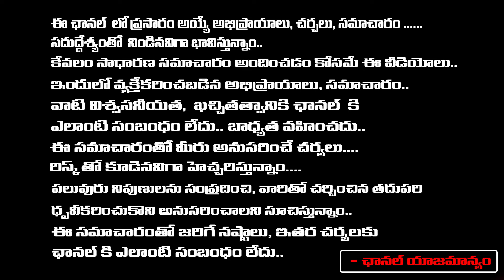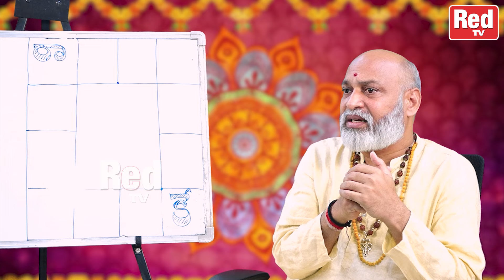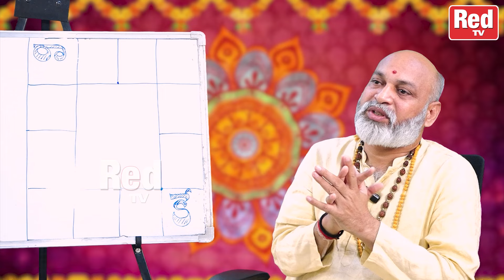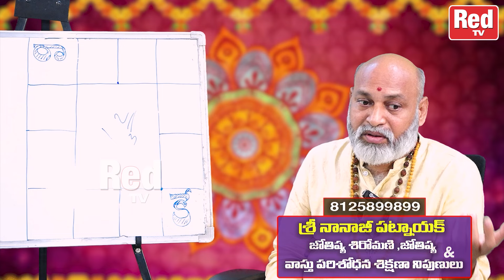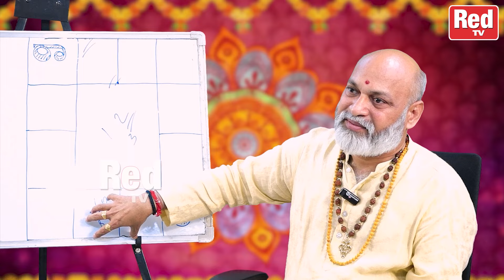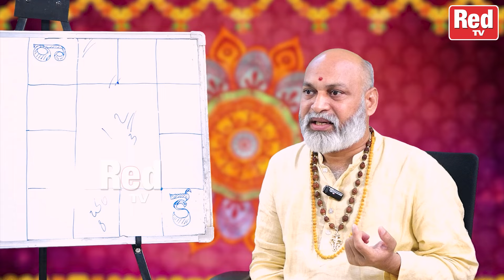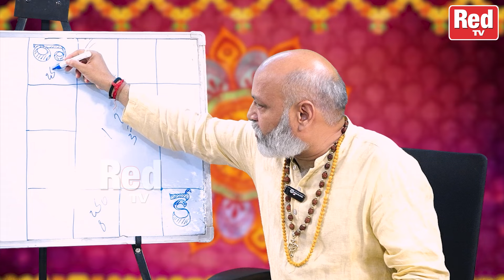జీవితంలో మోసపోతున్నారా.. ఈ పరిహారాలు చేస్కోండి..? | Nanaji Patnaik | Red Tv Bhakthi